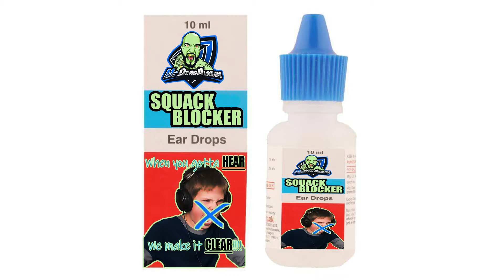Mr Dead Already's Squack Blocker eardrops ...